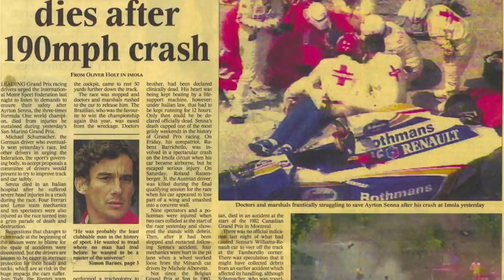Formula 1 - 1994 Yılı: Ayrton Senna'nın Son Sezonu - Yiğit Tezcan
Ayrton Senna ve Schumacher, eğer Imola haftasonunda yaşananlar olmasaydı, belki de 1994 sezonunun sonuna kadar çekişecekti. Tabii bu, 1994 F1 sezonuna çok masum bir bakış açısı. Sezonun tümü, illegal sürüş yardımı tartışmalarıyla geçti.

Devamında sezonun geri kalanını, Schumacher ve Benetton'u konuşacağız.

1994 F1 Sezonu:
1994 Formula 1 sezonu, motor sporlarının yönetici organizasyonu Uluslararası Motorsporları Federasyonu tarafından en üst seviye açık tekerlekli tek koltuklu yarış serisi olarak tanınan Formula 1 Dünya Şampiyonası'nın 54. sezonu.

1994 sezonu Benetton ve Michael Schumacher'in hakimiyetinde sonuçlanmıştır. Formula 1 tarihinin en trajik sezonlarından birisidir. Sezonun 3. yarışı olan San Marino Grand Prix'te Cumartesi günü sıralama turlarında Avusturyalı pilot Roland Ratzenberger Villeneuve virajında 314 km/h hızla beton bariyerlere çarpmış ve kaza sonucu hayatını kaybetmiştir. Pazar günü yarışta ise Williams'ın efsanevi pilotu Ayrton Senna 7. turda Tamburello virajına girerken direksiyonunu döndürememiş 310 km/h hızda iken pistten çıkmış hızını 218 km/h e kadar düşürmüş ve beton bariyerlere çarparak durabilmiştir. Kaza sonrası ağır yaralanan Senna helikopter ile hastaneye götürülürken hayatını kaybetmiştir. Bu iki pilotun trajik kaza sonucu hayatını kaybettiği sezonda yetenekli genç pilot Michael Schumacher kariyerinin ilk şampiyonluğunu kazanmıştır. 1994 aynı zamanda değişiklikleriyle de Formula 1'in en önemli tarihlerinden biridir.

1994 sezonu FIA aldığı kararlarda sezonun kötü geçmesine sebep olmuştur. Sürücü becerilerini geliştirmek için motor hacmi 3.5 litreye düşürülürken; ABS fren sistemi kullanımı yasaklanmıştır.

Bunun yanı sıra elektronik sistemler ilk kez bu yıl kullanılmaya başlanmıştır.

Motor sporları hakkındaki  diğer videolarım

Bu tarz videoları yapmak aslında bir ekip işi. Ben tek kişilik bir ekibim :) Beni destekleyebilmenin en iyi yolu, beğendiğiniz videoları paylaşmak olur.

Bundan önce iki yıl boyuncaysa, yarış simülasyonlarını anlattım. Hala yarış simülasyonlarıyla fazlasıyla ilgiliyim, ancak video yapmaktan hoşlandığım için konuyu genişletmeye karar verdim.

Motor sporları, basketbol, futbol, amerikan futbolu, beyzbol vb. türlü sporla ilgili, konular hakkında videolar için YouTube hesabıma hoş geldiniz. Bundan önce iki yıl boyuncaysa, yarış simülasyonlarını anlattım.

Yiğit Tezcan YouTube Sayfasıdır